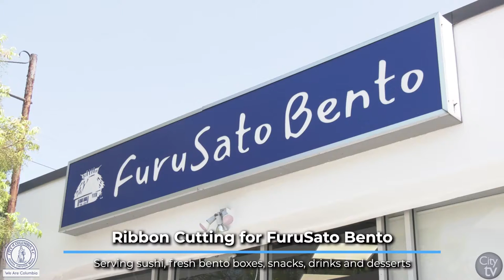Ribbon Cutting of FuruSato Bento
The City of Columbia helped cut the ribbon for a new business that opened up in the Five Points District; FuruSato Bento. Furusato Bento is a Japanese convenience store that sells pre-cooked meals, snacks, drinks and much more!

Visit them today at 748 Harden Street!